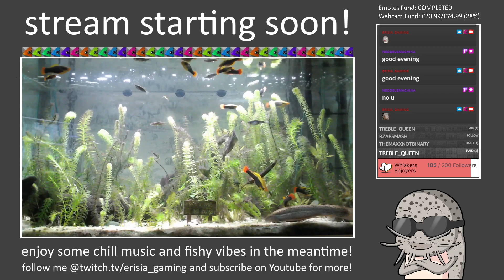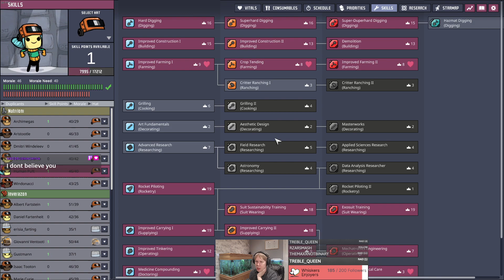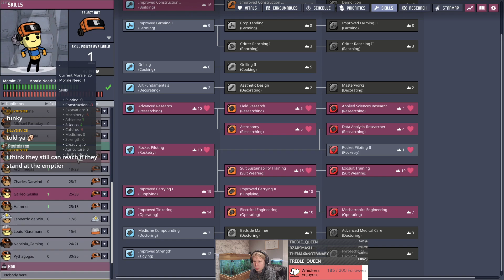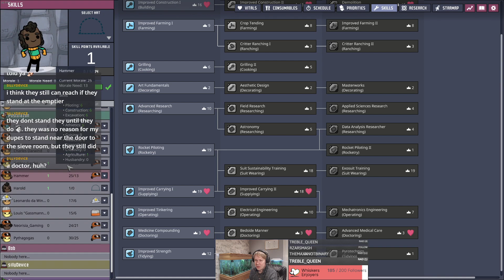Flipped Farters?! Part #27: The Frustrated Artist (ONI: Spaced Out!)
In this VOD of my Flatulent-only ONI: Spaced Out run, we ferry our resident artist over to the Metallic Swampy asteroid where they show of their skills with the More Marble Statures mod. We also continue to expand the base there and make room for some extra bedrooms, as well as setting out where the Drecko ranches will go there. We also build a preliminary cooling loop for the Mealwoods, but we'll need to get some extra heat in there first since we put them in a demolished ice biome! Cycles 489-503 are in this video.

The overall aim of the run is to get to the late game without the performance issues that have sort of crippled previous runs. So we're going to keep a low dupe count (probably around 10 per asteroid max long term), a responsibly managed critter population, and do our best to tidy up the materials on our various asteroids. Hopefully we'll end up making some interesting designs without losing all of our frames!

If you want to see more of this particular run, feel free to like the video to let me know and subscribe to get notifications of when the other parts (and my other videos!) go online! Videos are usually uploaded at 1pm GMT.

I usually stream on Twitch on Monday-Friday between 7:30pm-10:30pm GMT, feel free to follow me there to get notifications of when I go live!